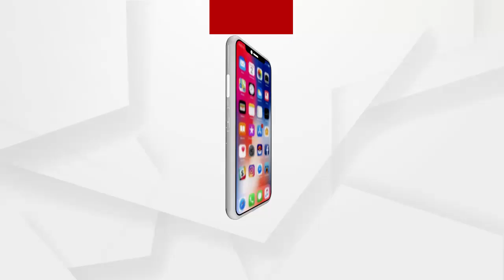ମାଲକାନଗିରିରେ ଲାଲବାହିନୀକୁ ଆଉ ଏକ ଝଟକା ....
ମାଲକାନଗିରିରେ ଲାଲବାହିନୀକୁ ଆଉ ଏକ ଝଟକା । ମାଓଗଡ କୁହାଯାଉଥିବା ବଣ୍ତାଘାଟି ଅଣ୍ତ୍ରାହାଲରେ ପ୍ରତିଷ୍ଠା ହେଲା ସୁରକ୍ଷା ବାହନୀଙ୍କ ଆଉ ଏକ କ୍ୟାମ୍ପ । ଦିନେ ଏହି ଅଚଂଳଗୁଡିକୁ ନିଜ ଅକ୍ତିଆରରେ ରଖିଥିଲେ ମାଓବାଦୀ .